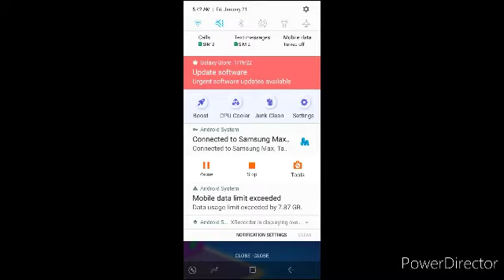TRY LANG ULIT MAGLARO NG